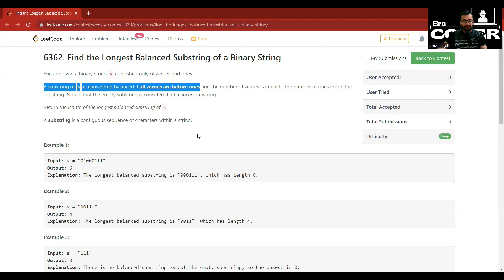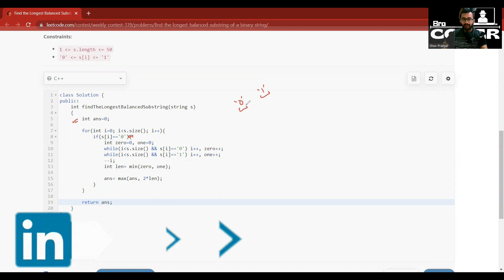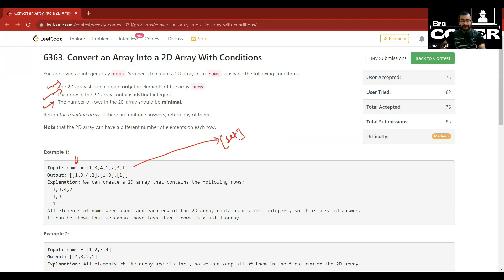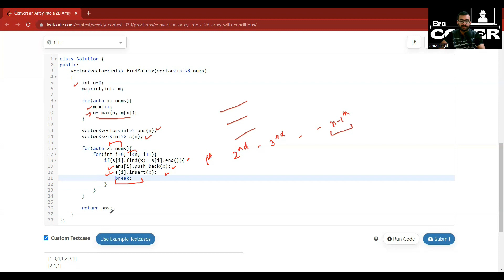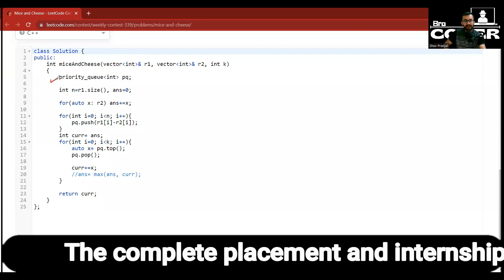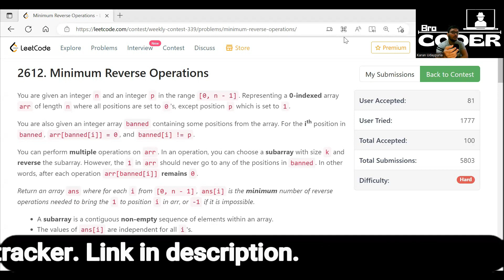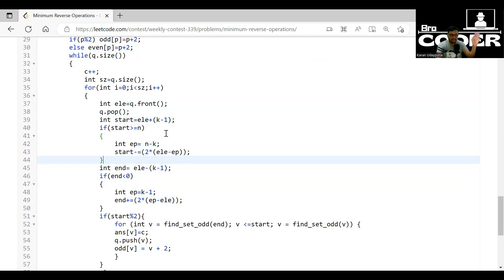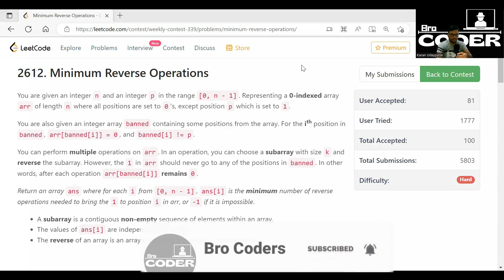Weekly Contest 339 | All Questions Solved in 1 video | Code Walkthrough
00:00 2609. Find the Longest Balanced Substring of a Binary String of Weekly Contest 339
05:00 2610. Convert an Array Into a 2D Array With Conditions of Weekly Contest 339
12:00 2611. Mice and Cheese of Weekly Contest 339
20:00 2612. Minimum Reverse Operations of a Binary String of Weekly Contest 339

LeetCode Contests
LeetCode Weekly
LeetCode Weekly Contests
Bro Coders
Bro Coders LeetCode Solution
Bro Coders LeetCode contests solution
Bro Coders LeetCode Weekly Contests
LeetCode Weekly
LeetCode Contests
LeetCode Weekly
LeetCode Weekly Contests
Bro Coders
LeetCode Weekly
LeetCode Contests
LeetCode Weekly
LeetCode Weekly Contests
Bro Coders
LeetCode Weekly

2609. Find the Longest Balanced Substring of a Binary String of Weekly Contest 339
2610. Convert an Array Into a 2D Array With Conditions of Weekly Contest 339
2611. Mice and Cheese of Weekly Contest 339
2612. Minimum Reverse Operations of a Binary String of Weekly Contest 339

2609. Find the Longest Balanced Substring of a Binary String of Weekly Contest 339
2610. Convert an Array Into a 2D Array With Conditions of Weekly Contest 339
2611. Mice and Cheese of Weekly Contest 339
2612. Minimum Reverse Operations of a Binary String of Weekly Contest 339

2609. Find the Longest Balanced Substring of a Binary String of Weekly Contest 339
2610. Convert an Array Into a 2D Array With Conditions of Weekly Contest 339
2611. Mice and Cheese of Weekly Contest 339
2612. Minimum Reverse Operations of a Binary String of Weekly Contest 339

2609. Find the Longest Balanced Substring of a Binary String of Weekly Contest 339
2610. Convert an Array Into a 2D Array With Conditions of Weekly Contest 339
2611. Mice and Cheese of Weekly Contest 339
2612. Minimum Reverse Operations of a Binary String of Weekly Contest 339

2609. Find the Longest Balanced Substring of a Binary String of Weekly Contest 339
2610. Convert an Array Into a 2D Array With Conditions of Weekly Contest 339
2611. Mice and Cheese of Weekly Contest 339
2612. Minimum Reverse Operations of a Binary String of Weekly Contest 339

2609. Find the Longest Balanced Substring of a Binary String of Weekly Contest 339
2610. Convert an Array Into a 2D Array With Conditions of Weekly Contest 339
2611. Mice and Cheese of Weekly Contest 339
2612. Minimum Reverse Operations of a Binary String of Weekly Contest 339

2609. Find the Longest Balanced Substring of a Binary String of Weekly Contest 339
2610. Convert an Array Into a 2D Array With Conditions of Weekly Contest 339
2611. Mice and Cheese of Weekly Contest 339
2612. Minimum Reverse Operations of a Binary String of Weekly Contest 339

2609. Find the Longest Balanced Substring of a Binary String of Weekly Contest 339
2610. Convert an Array Into a 2D Array With Conditions of Weekly Contest 339
2611. Mice and Cheese of Weekly Contest 339
2612. Minimum Reverse Operations of a Binary String of Weekly Contest 339